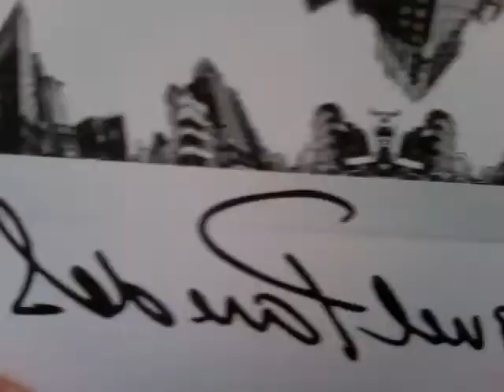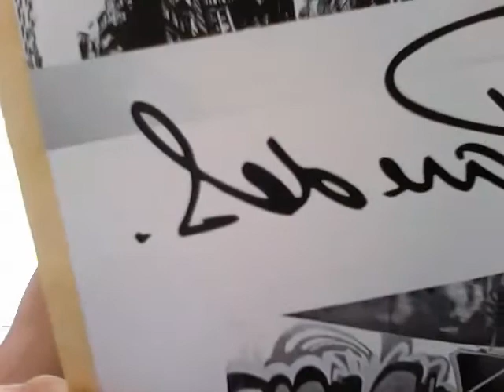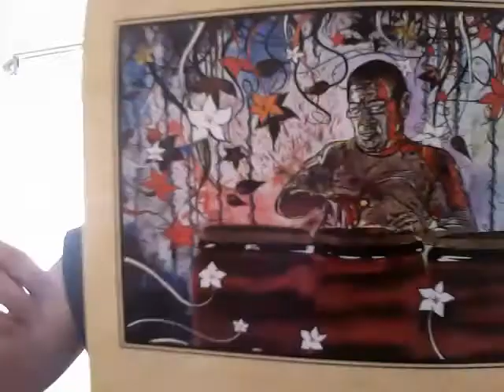Miguel Paredes "Salseros" series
JesusJay presents the "Salsero" series of paintings by Miguel Paredes for Eclectic Network Miami.